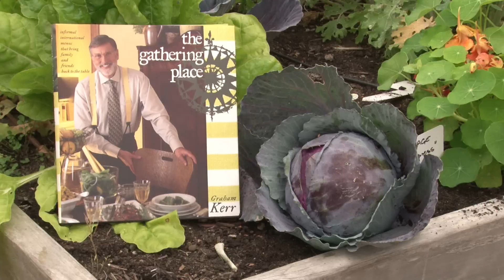Graham Kerr AmpleHarvest Seattle Web Clip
An invitation from Graham Kerr, formerly known as the "Galloping Gourmet" to come to AmpleHarvest Seattle on Sept 15, 2012.

On Saturday, September 15th, Furney's Nursery located at 21215 International Blvd S in Des Moines, WA will host the AmpleHarvest Seattle Festival from 9:00am - 4:00pm to benefit AmpleHarvest.org, an Internet based anti-hunger charity that enables home gardeners nationwide to donate their excess produce to local food pantries.

Keynote Speaker is author and TV personality Graham Kerr, The Galloping Gourmet, who will speak about the benefits of growing and eating fresh vegetables and fruits and will be joined by special guest, gardening expert Ed Hume.

CNN Hero Gary Oppenheimer, Founder and Executive Director of AmpleHarvest.org, along with local food bank personnel to explain the powerful need for growers to join the efforts to help families in the Seattle area.

Also speaking with be Colin McCrate, Co-owner, Seattle Urban Farm Company & co-author, "Food Grown Right" and Sue Goetz, owner of Creative Gardener.

Guests are encouraged to participate in a Produce Drive by bringing their fresh garden foods to the event for distribution directly to local food banks. In addition to guest speakers, the event will feature a Community Pavilion including local gardening businesses and organizations where guests will enjoy demonstrations, healthy food and family fun.